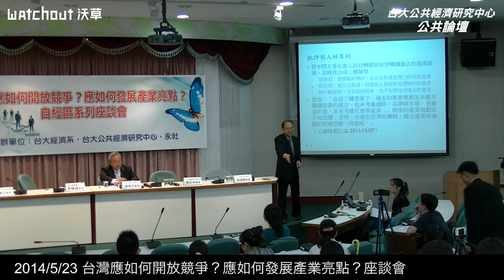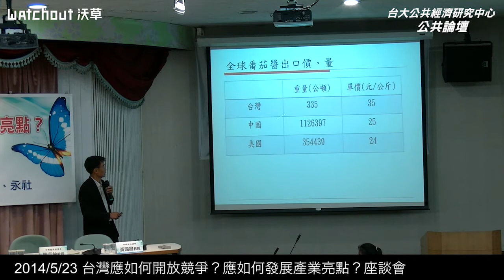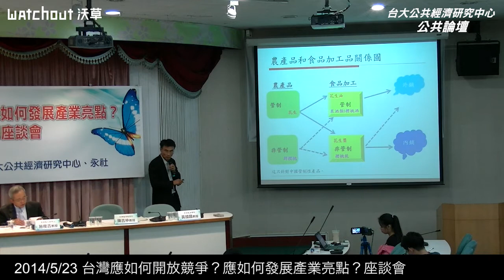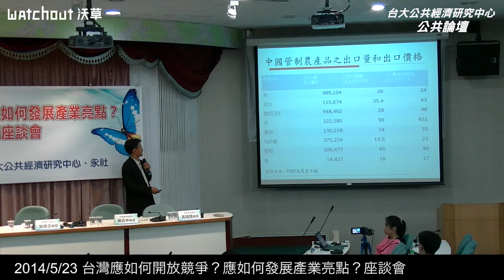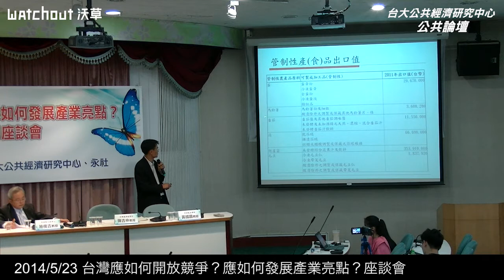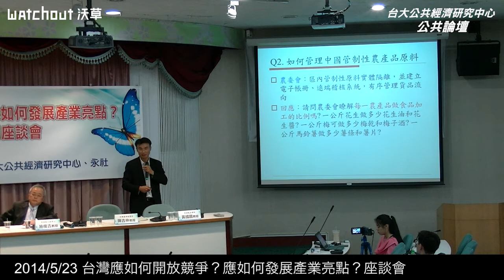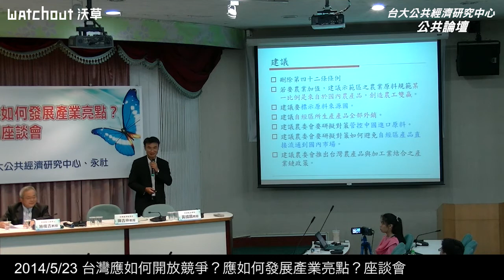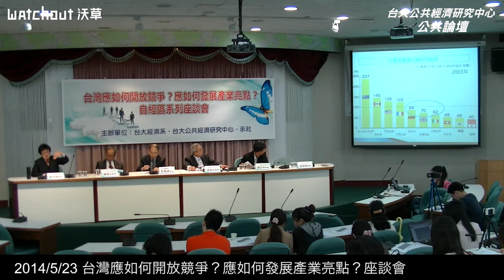【沃草影音】5/23 自經區系列座談會-台大公共經濟研究中心公共論壇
討論議題：自經條例＆開放農產品

與談學者：
陳博志教授 （台大經濟系名譽教授）
施俊吉教授 （中研院人社中心）
黃國昌教授 （中研院法律所）
陳吉仲教授 （中興應用經濟所）
蔡培慧教授 （世新社會發展所）